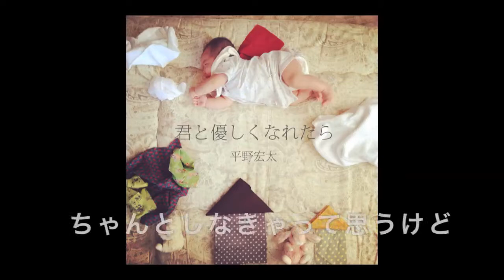宇宙ひも／平野宏太